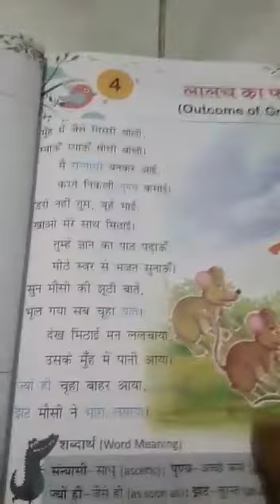14/05/2020 Class 2 Hindi Chapter 4 Video No 2